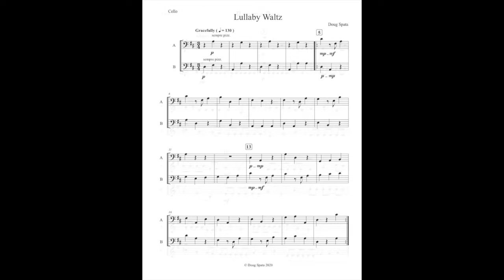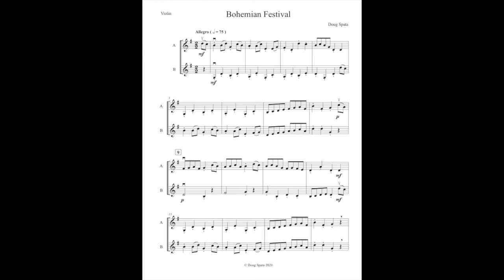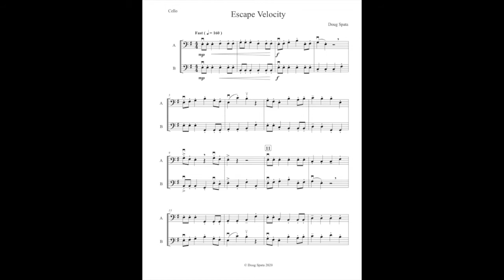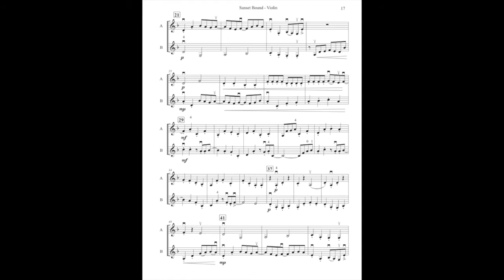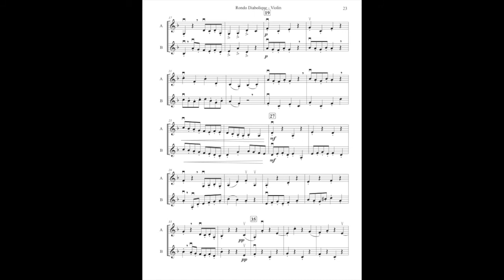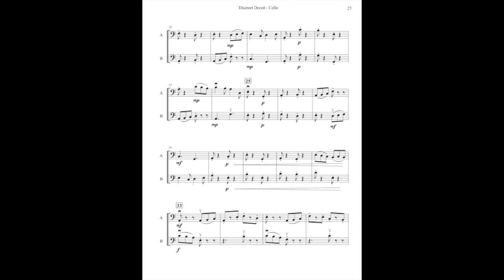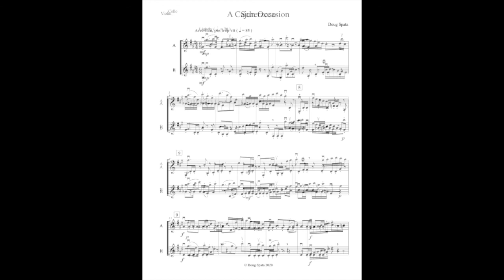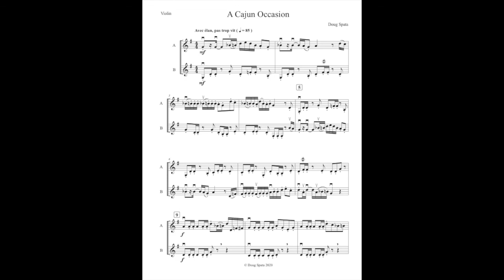12 Duets for Strings Volume 2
This collection of Grade 2 to 3 duets by Doug Spata features a wide variety of musical styles. The 12 compatible pieces are ideally suited for lessons and are an easy way for students to play together on their favorite collaborative performance apps. Violin, Viola, Cello and Bass editions are  available in a flexible format, so students from different sections can easily play together.

Titles are: Lullaby Waltz (Grade 2), Raven's Pass (Grade 2), Bohemian Festival (Grade 2), Escape Velocity (Grade 2), Sunset Bound (Grade 2), Tango Triste (Grade 2.5), Rondo Diabolique (Grade 2.5), Discreet Deceit (Grade 2.5), Sierra Vista (Grade 2.5), Mambo Rítmico (Grade 2.5), Scherzoso (Grade 3), and A Cajun Occasion (Grade 3).